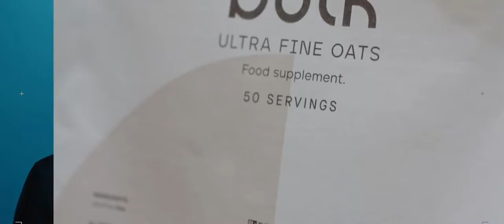German Subtitling Services - Bulk™️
Absolute Translations has recently collaborated with bulk™️ - A leading supplier of bodybuilding supplements and sports nutrition, providing translation services and German subtitles of their short video about greater sustainability through the use of both compostable & recyclable materials in their product packaging.